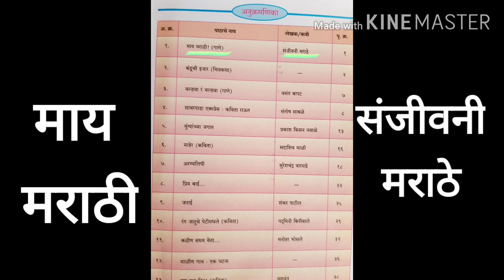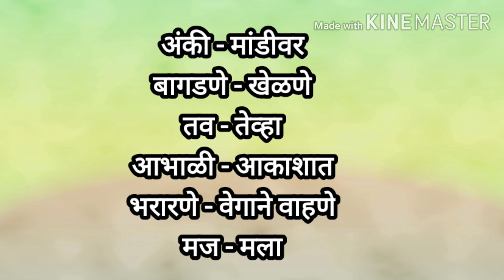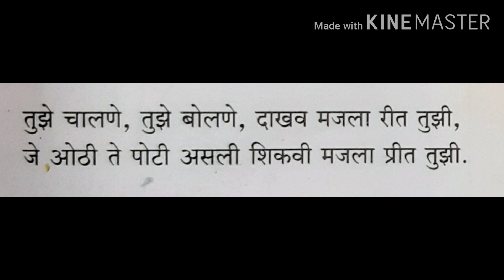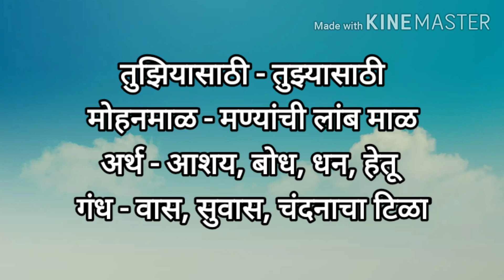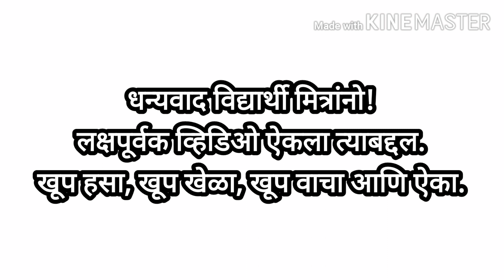इ.५वी कविता माय मराठी स्वाध्याय /5th Class My Marathi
इयत्ता पाचवी मराठी
इ.५वी मराठी धडा १ला
इयत्ता पाचवी कविता १ली माय मराठी
कविता माय मराठी स्पष्टीकरण
कविता माय मराठी स्वाध्याय

Jyotsna's Literature या यूट्यूब चँनेलचे नाव ST Teaching असे करण्यात आले आहे. या यूट्यूब चँनेलवर  पाचवी ते इयत्ता दहावीपर्यंतच्या मराठी विषयाच्या व्हिडीओ तसेच निबंध व व्याकरणाच्या व्हिडीओ दिलेल्या आहेत. पालकांनी भाषा विषयाच्या व्हिडीओ मुले खेळत असताना, चित्र काढत असताना, जेवण करीत असताना फक्त चालू करून ठेवल्यास मुलांची श्रवणशक्ती व भाषेवर प्रभुत्व वाढून संवाद साधण्याची कला साधतील नि जीवनात कोणत्याही क्षेत्रात यशस्वी होतील.

    तसेच माझ्या 'खानदेशी मायाबहिणी', 'स्वैर भटकंतीची पंचविशी' या दोन पुस्तकांचा आस्वादही घेता येईल.
धन्यवाद!
माय मराठी
माय मराठी कविता
कविता माय मराठी
माय मराठी स्वाध्याय
स्वाध्याय माय मराठी कविता
इयत्ता पाचवी माय मराठी
may marathi
my marathi
may marathi kavita
kavita may marathi
my marathi kavita
kavita my marathi
my marathi sadhya
sadhya my marathi
5th std my marathi
5th class my marathi
iyatta paachavi my marathi